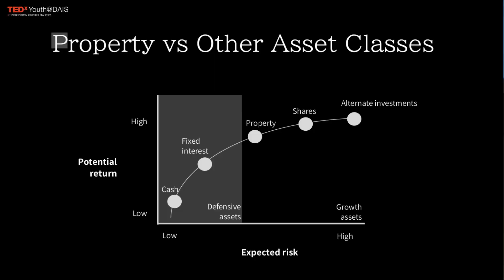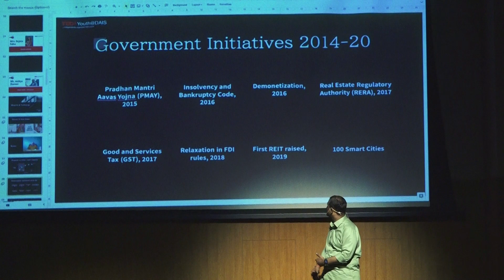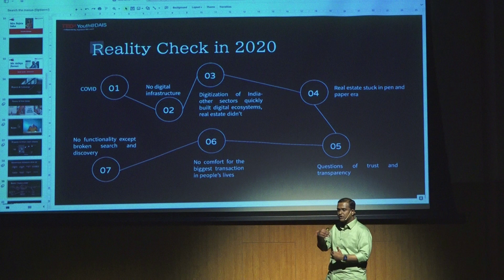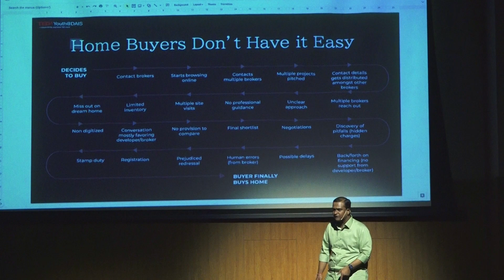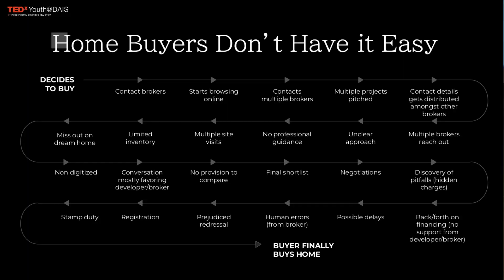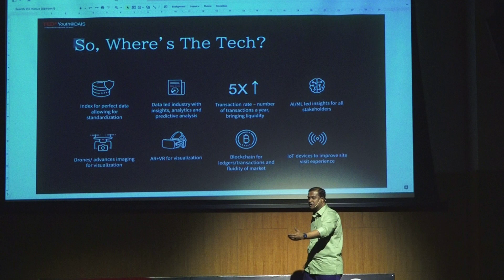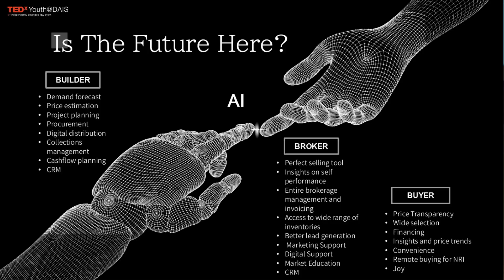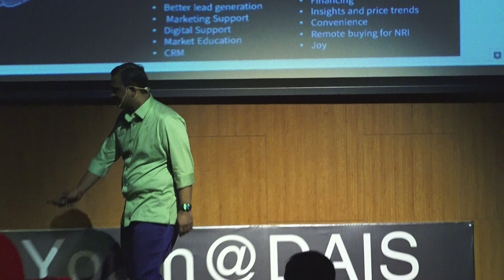Property-technology: The Future of Real Estate in India | Aditya Jhaveri | TEDxYouth@DAIS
There is no question that technology influences most of our life's decisions. But did you ever think it will become central to buying your home? Today, in the growing industry of Real Estate in India, there is a need and an opportunity to deliver technology-enabled solutions to make a very cumbersome home-buying journey joyful and easy. The talk explores the application of AI to the Real Estate market in India. DAIS Class of 2008 alumnus Aditya Jhaveri is a serial entrepreneur with 12 years experience in building businesses across industries. Currently, he is a pioneer in creating technology infrastructure for Real Estate and is the Founder and CEO of Blox - India's first and only home buying platform that is fully integrated with technology. He was previously a first-generation Real Estate developer with multiple projects under his name and he holds a degree in International Relations & History from The London School of Economics. This talk was given at a TEDx event using the TED conference format but independently organized by a local community.